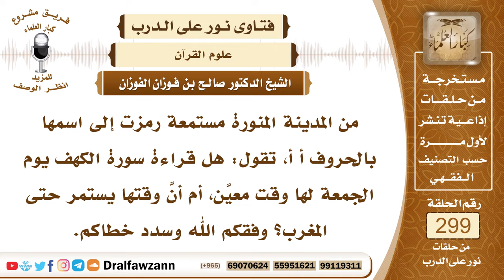4992- وقت قراءة سورة الكهف يوم الجمعة - الشيخ صالح الفوزان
"السؤال: جزاكم الله خيرًا وأحسن إليكم، من المدينة المنورة مستمعة رمزت إلى اسمها بالحروف أ أ، تقول: هل قراءة سورة الكهف يوم الجمعة لها وقت معيَّن، أم أنَّ وقتها يستمر حتى المغرب؟ وفقكم الله وسدد خطاكم.
الجواب: قراءة سورة الكهف في يوم الجمعة مستحبة، لما ورد في فضل قراءتها في هذا اليوم، قد جاء في الحديث أن من قرأها في يوم الجمعة أضاءت له من النور ما بين الجمعتين، وإن كان في الحديث مقال، ولكن الاستدلال به على فضائل الأعمال أمر سائغ عند كثير من أهل العلم، المستحب قراءتها في هذا اليوم، وليس هناك وقت محدد، بل تقرأ في سائر اليوم، في أوله أو في وسطه أو في آخره، فمن قرأها حصل على الثواب بإذن الله.
السائل: جزاكم الله خيرًا وأحسن إليكم، فيما إذا قرأها المسلم ليلة الجمعة يا شيخ صالح، هل يكون أصاب هذه الدعوة؟
الشيخ: الحديث إنما ورد في يوم الجمعة، فتُقرَأُ في اليوم، في النهار.

السيرة الذاتية :
للاشتراك في قناة الشيخ صالح الفوزان

14_ الشيخ محمد أمين الشنقيطي
يتيوب

15_سماحة المفتي عبد العزيز آل الشيخ
 يوتيوب

رئيس الفريق
لمشروع كبار العلماء